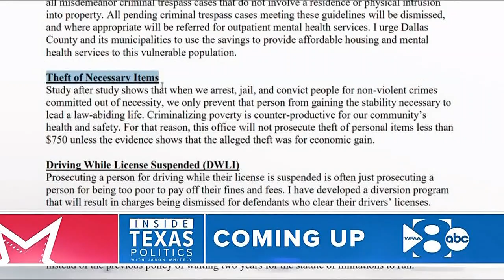ITP 4/21/19: Newsmaker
Inside Texas Politics began with the national effort to turn Texas blue or at least purple. The Democratic Congressional Campaign Committee now has an office in Austin and is targeting specific congressional seats. U.S. Representative Marc Veasey - a Democrat from Fort Worth -- is leading the effort in eight states including races in Texas.  Congressman Veasey joined host Jason Whitely and Bud Kennedy of the Fort Worth Star-Telegram.